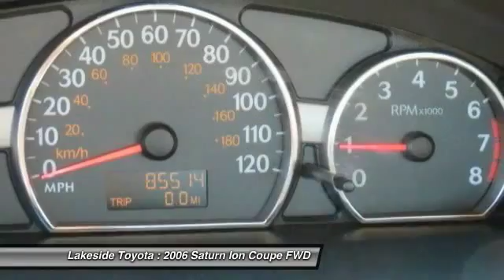2006 Saturn Ion Metairie LA GL14722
2006 Saturn Ion LEVEL2

Lakeside Toyota
3701 North Causeway

Move quickly! Hey! Look right here! Take your hand off the mouse because this superb-looking 2006 Saturn ION is the one-owner car you've been hunting for. Saturn has established itself as a name associated with quality. This Saturn ION will get you where you need to go for many years to come. TAX SEASON EXTRAVAGANZA @ LAKESIDE TOYOTA!!! Save thousands during the tax season sell off. Use all, part or none of your tax return as your down payment. Get the respect, reliability, service, and vehicle you deserve, need and want with an unmatched price here at Lakeside Toyota!! We look forward to hearing from you!!